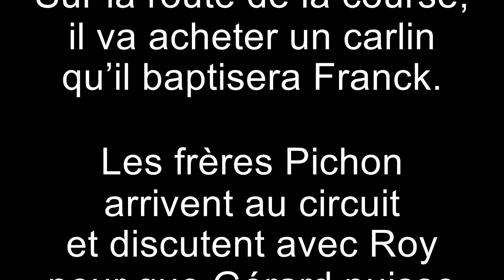RPZ#15 (serveur Gta RP)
Série reprenant multiple point de vue du serveur Gta Rp créé par Zerator.
J'espère que ce format de vidéo vous plaira!